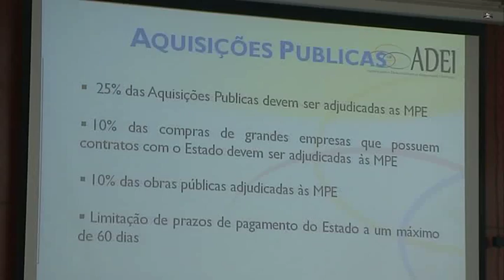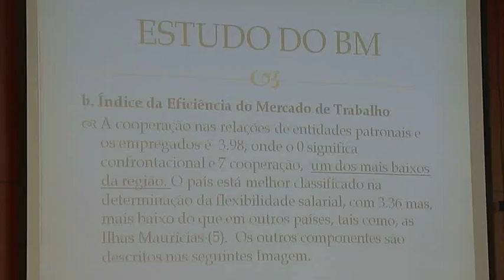Governo debate com parceiros novas soluções para competitividade e emprego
O Primeiro-Ministro, José Maria Neves foi o anfitrião do primeiro de uma série de debates que o Governo pretende lançar nos próximos meses com os parceiros sociais e económicos para identificar novas soluções para a melhoria da competitividade, promoção de emprego e do empreendedorismo no país. Uma iniciativa que terá agradado os participantes no certame que decorreu nesta sexta-feira, no Palácio do Governo.
Com sala cheia, Governo, Governo, empresários, sindicatos e representantes de instituições públicas e privadas discutiram sobre três temas importantes, sendo esses o Regime especial das micro e pequenas empresas, uma proposta de medidas de incentivo à expansão e afirmação do tecido empresarial, em particular no que se refere aos micro e pequenos empresários, bem como a Revisão do Código laboral, que o Governo fez questão de socializar com a sociedade Emprego, e o Pacto sobre o emprego. Veja a reportagem do PMTV